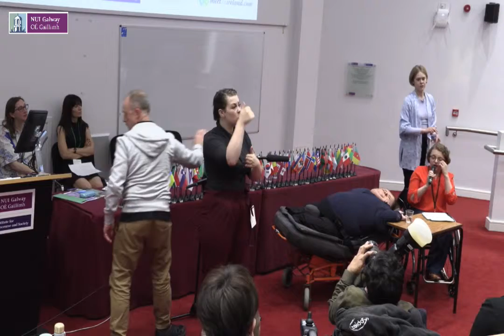CDLP 2019 Welcome and Keynote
10:00 - 10:10 Welcome to the University and the Summer School
 Ciarán Ó hÓgartaigh, President, National University of Ireland Galway
10:10 - 10:40 Keynote Address
 Freyja Haraldsdóttir, TABU, Iceland
10:40 - 11:00 Response
 Clíona de Bhailís, CDLP, NUI Galway, Ireland

"The simultaneous interpretation of speeches and presentations provided by NUIG serves only to facilitate communication amongst participants at this summer school. Only the original speech and/or the revised translation of the speech is authentic. Where there is any difference between the simultaneous interpretation and the original speech (or the revised written translation of the speech) the original speech (or the revised written translation) takes precedence. Unless expressly authorised by the interpreters themselves, the use of the recorded interpretation for any other purpose other than mentioned above is strictly prohibited."